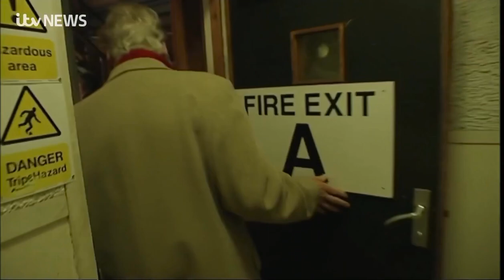Nicholas Parsons Tribute - ITV News Anglia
Tribute to Nicholas Parsons - Former host of Anglia TV’s Sale Of The Century - who has died aged 96.